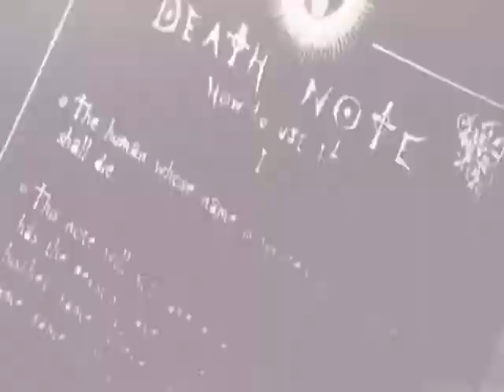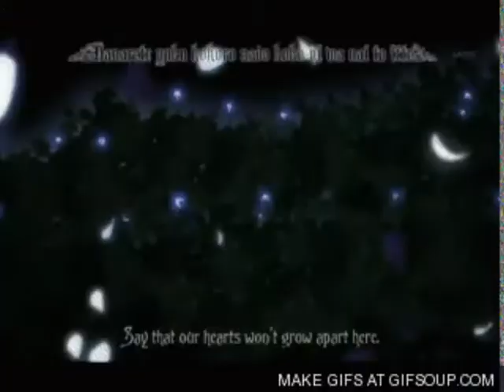Anime Mix - My Heart Will Go On